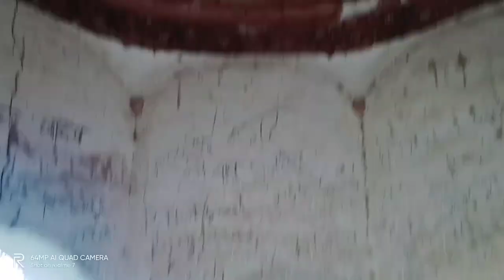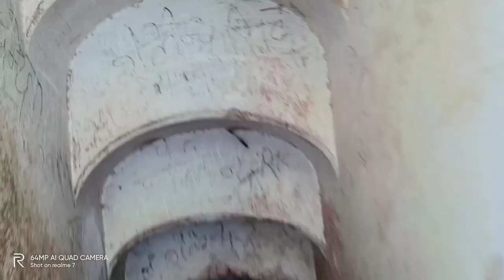जगम्मनपुर के किला का पूरा वीडियो Jagmmanpur ke kila ka pura video जगम्मनपुर का किला jagamnapur kila🙏